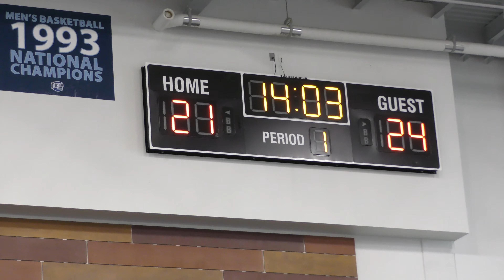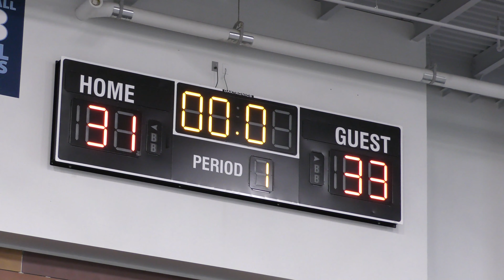Ithica vs BVille [Game 3 - Fall League - 4K]